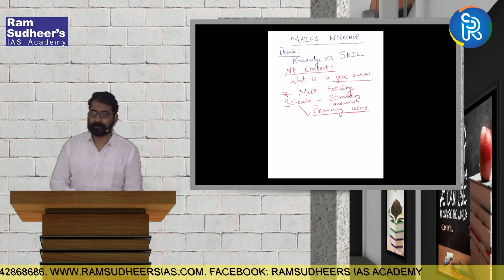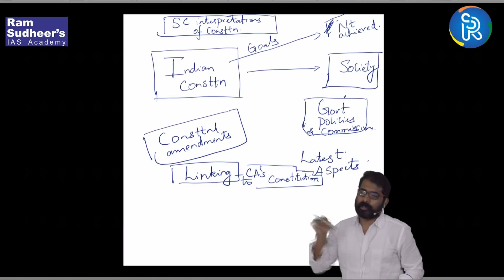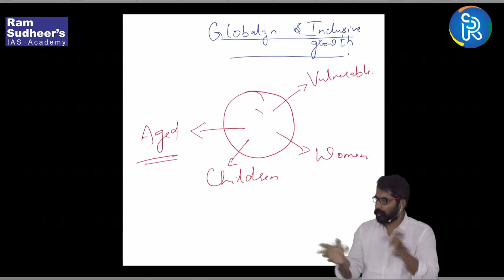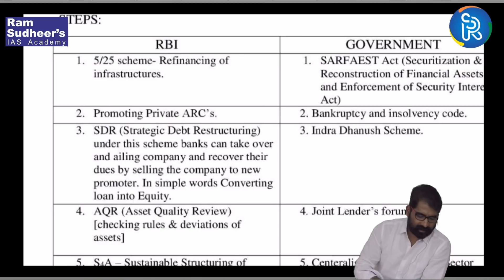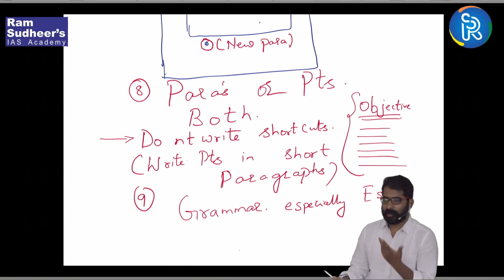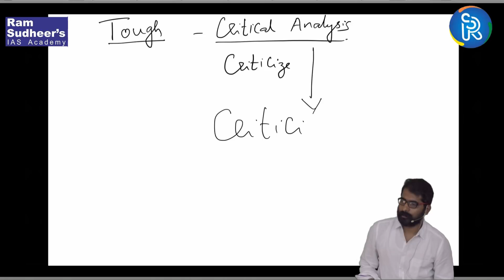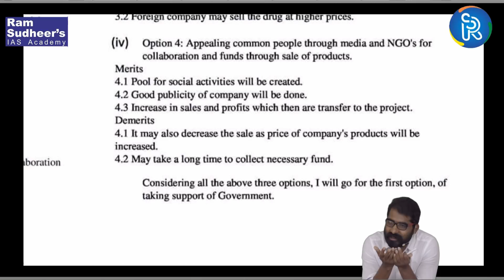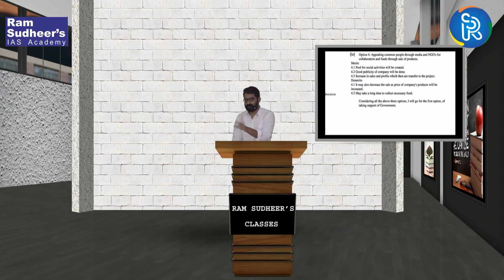MAINS ANSWER WRITING WORKSHOP -1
In this video, Ramsudhir Sir explains the nuances of Answer Writing . How to get 10 additional marks in each paper is also focussed in this video. It is not Knowledge alone, but Writing skill that matters. Flowcharts, Graphs , Key words etc are explained in a detailed manner.